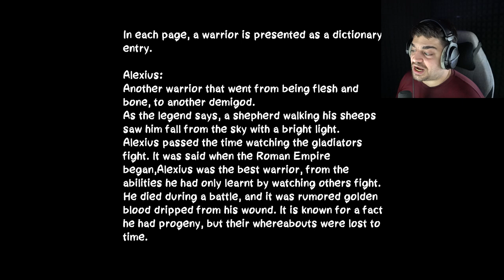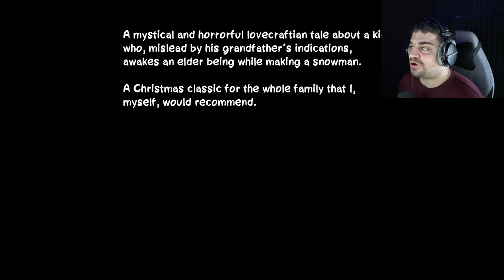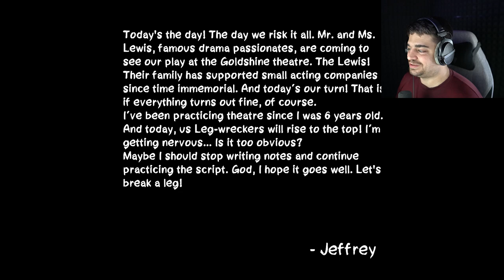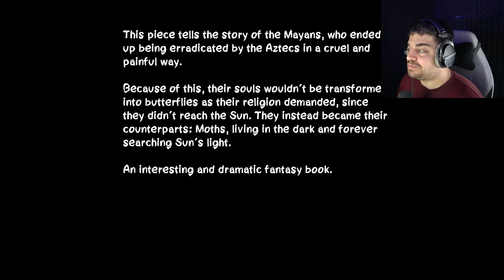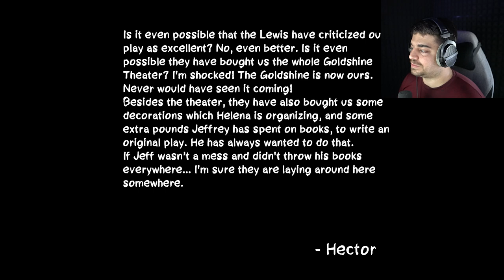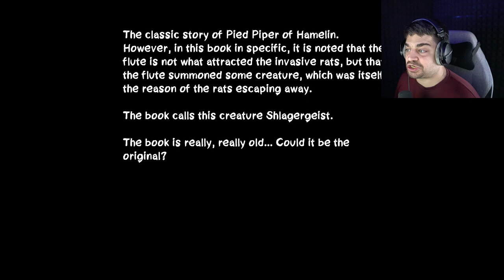The Show Must Go On! Pixel Plays Indie Horror! [After The Curtain Call]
We play the Indie Horror game, After The Curtain Call!